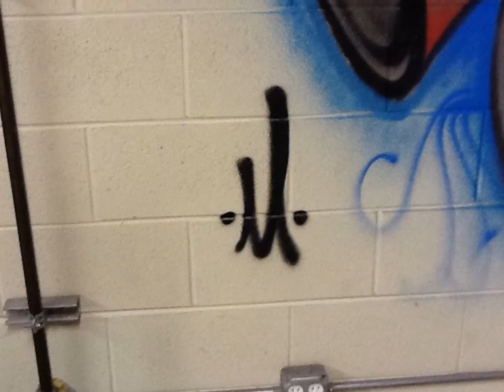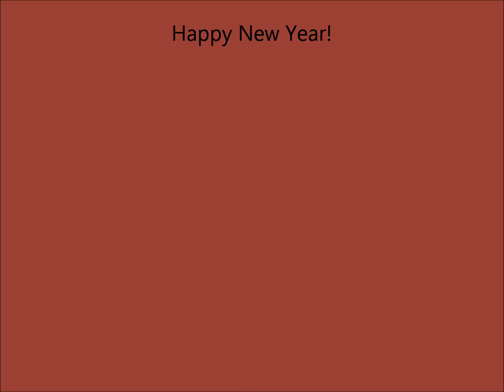3rd Wall- Sour One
Happy New Year! 2012 3rd wall--